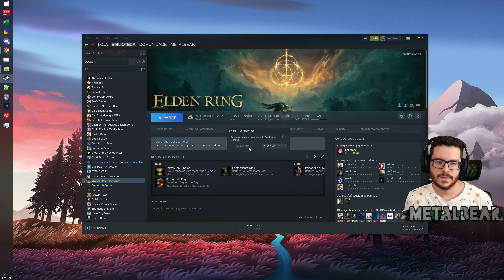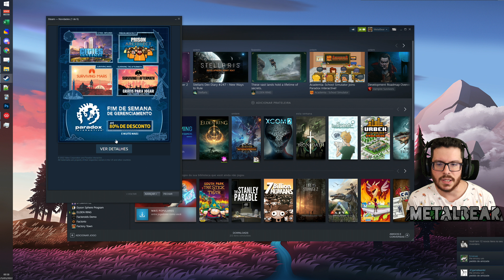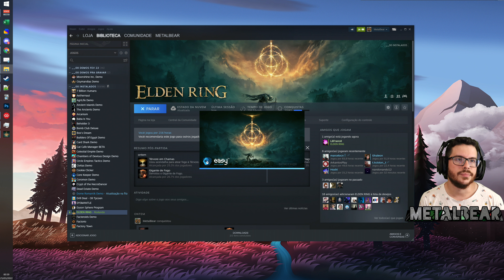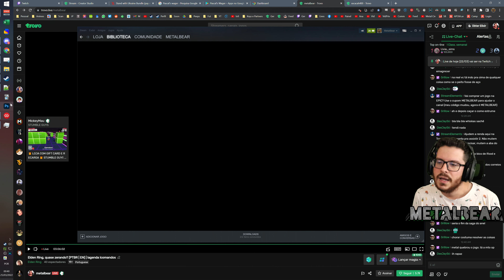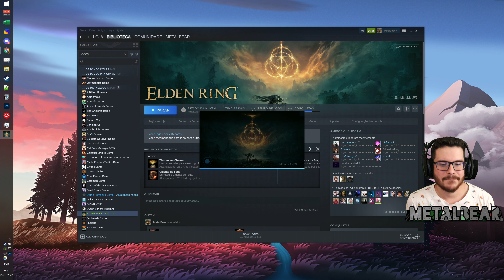Serpente do vulcão | Elden Ring #27 - 4k VOD 24.03.22